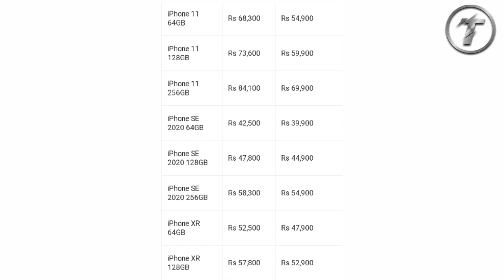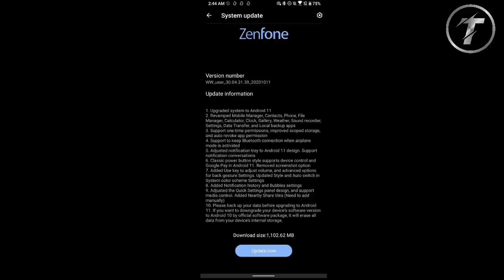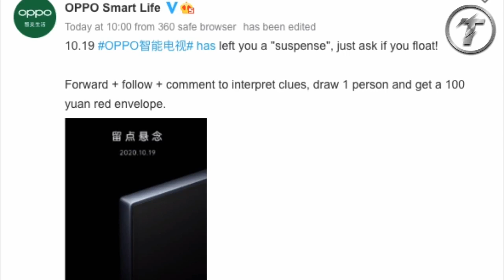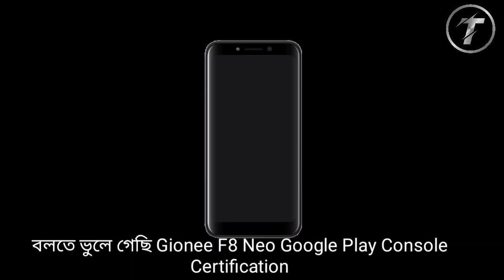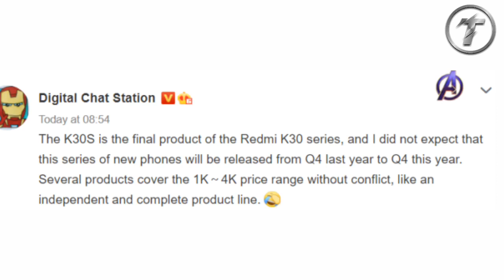OnePlus 8T, iPhone 11 Pro price Cut | Redmi K30S | Mi 20 Pro |OPPO Smart TV | OPPO Enco X TWS,#246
OnePlus 8T Price | iPhone 11 Pro price Cut | Redmi K30S | Mi 20 Pro |
OPPO Smart TV | OPPO Enco X TWS,#246

Samsung_Galaxy_M31 Prime,
iPhone_11_Pro Sale off,
iPhone_11_Pro Sale off,
iPhone 11 price Cut
iPhone_XR price Cut,
iPhone_SE price Cut,
OPPO_Enco_X TWS,
Mi_20_Pro Specs,
Mi_20 Pro,
OnePlus_8T 5g,
iPhone_12 price,
iPhone_12_Pro price,
শাওমির নতুন ফোন,
ওয়ানপ্লাস 8 টি,
কম দামে
কম দামে
Tajbul Tech,